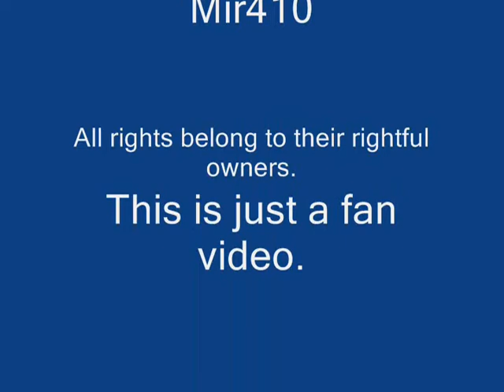Bad Attitude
Bodie and Doyle fan video, Music: Bad Attitude by Meat Loaf. Movie clips form The Professionals; Created by Brian Clemens. With Gordon Jackson as George Cowley, Martin Shaw as Ray Doyle, Lewis Collins as Bodie.